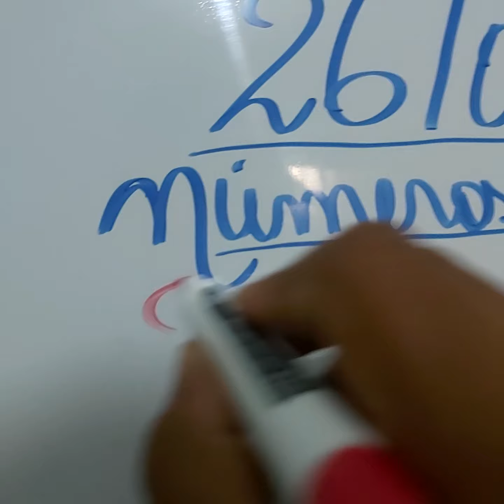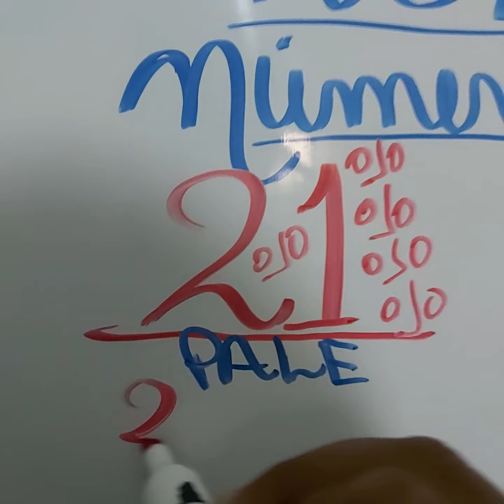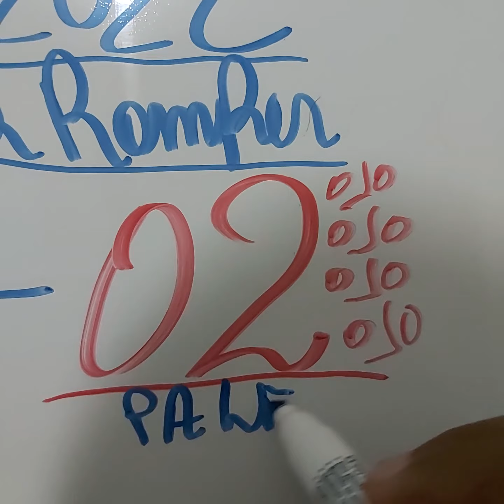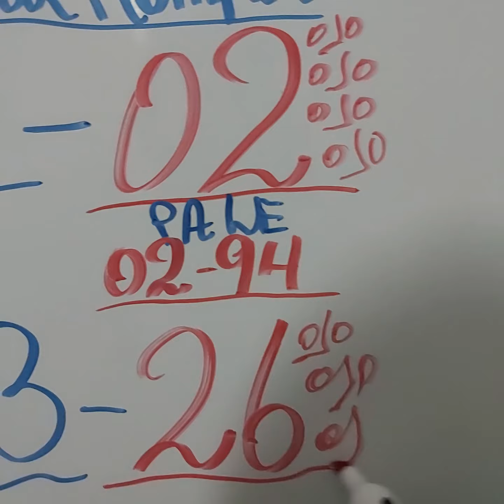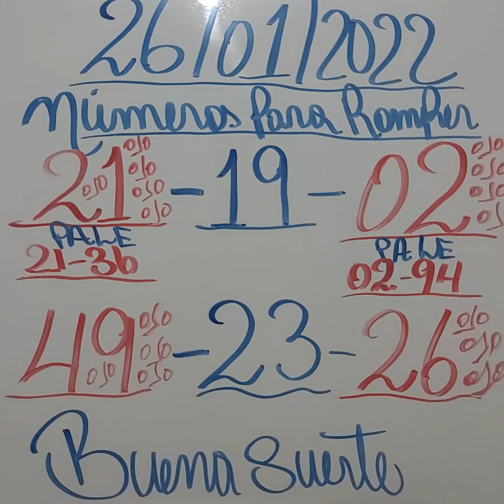NUMEROS PARA GANAR HOY 26/01/22 DE ENERO (NUMEROS ROMPE BANCA )NUMEROS CALIENTE PARA HOY MIERCOLES